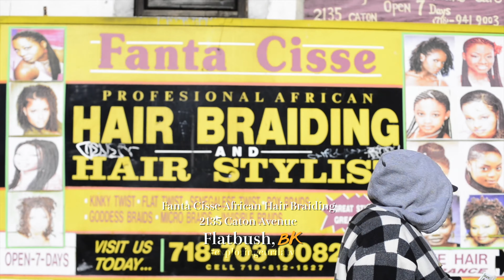Style Stalking in Little Carribean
I really like outerwear. Like obsessively. I always want to know where someone got their jacket.